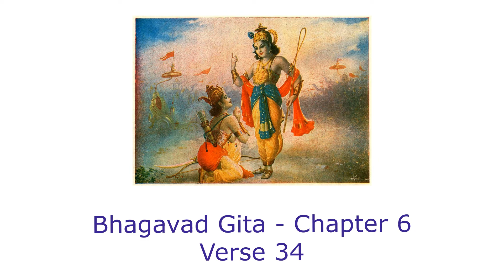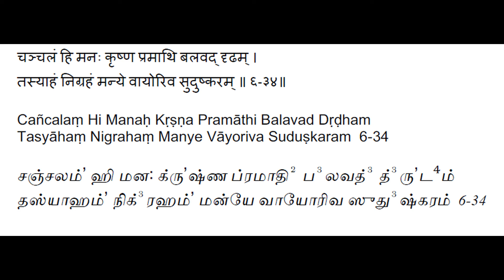Bhagavad Gita - Chapter 6 - Verse 34